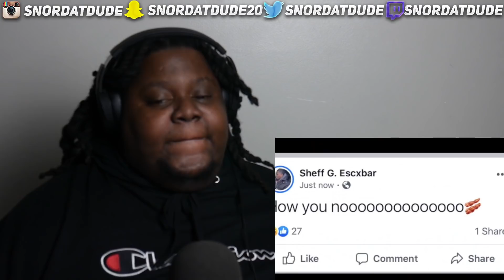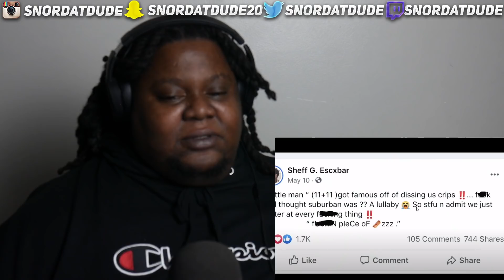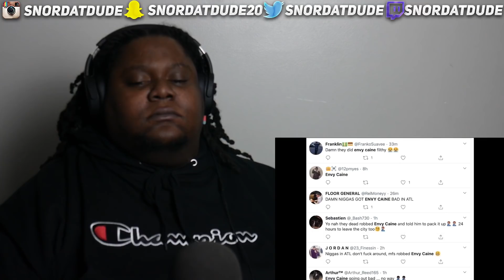The Woos Vs The Choos: Battle for Brooklyn REACTION!!!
My reaction to The Woos Vs The Choos: Battle for Brooklyn